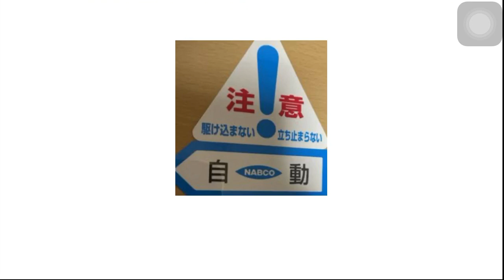ナブコ自動ドアステッカー集(??)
使っても大丈夫です。